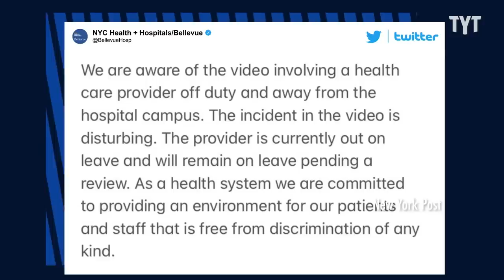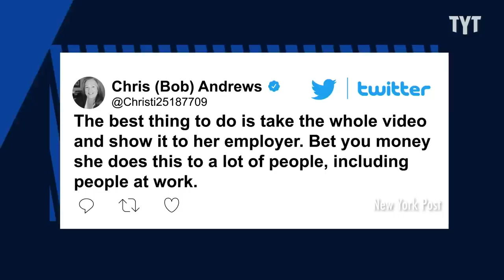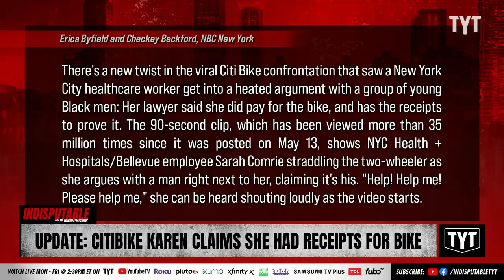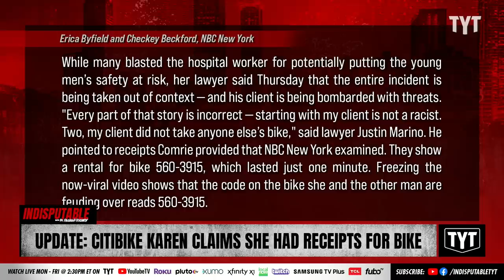UPDATE: Woman Claims To Have Receipts For E-Bike That She Cried Over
A healthcare worker claims she has receipts after screaming for help while trying to take an e-bike from a Black man. Dr. Rashad Richey and Wosny Lambre discuss on Indisputable.

"There's a new twist in the viral Citi Bike confrontation that saw a New York City healthcare worker get into a heated argument with a group of young Black men: Her lawyer said she did pay for the bike, and has the receipts to prove it.

The 90-second clip, which has been viewed more than 35 million times since it was posted on May 13, shows NYC Health + Hospitals/Bellevue employee Sarah Comrie straddling the two-wheeler as she argues with a man right next to her, claiming it's his.

"Help! Help me! Please help me," she can be heard shouting loudly as the video starts."

230519__ID02Update